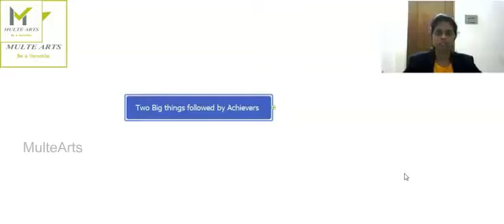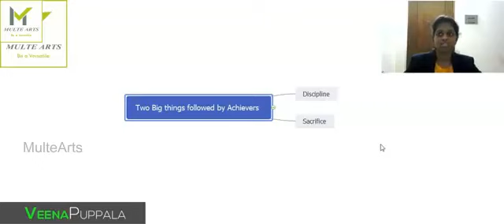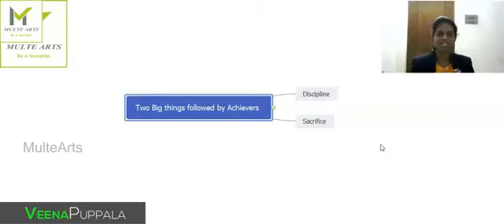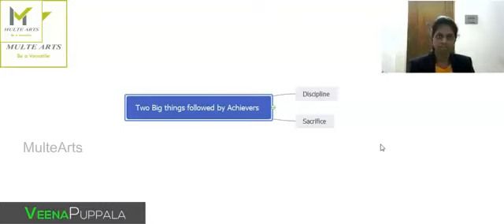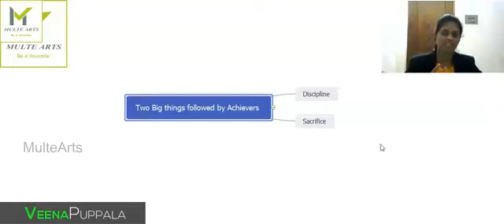Two big things achievers follow by VeenaPuppala||MulteArts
This video explains about what are the things you have to do exactly to get success. Best qualities achievers have by Veena Puppala. Watch it till the end to know.

graphology details

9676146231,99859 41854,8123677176